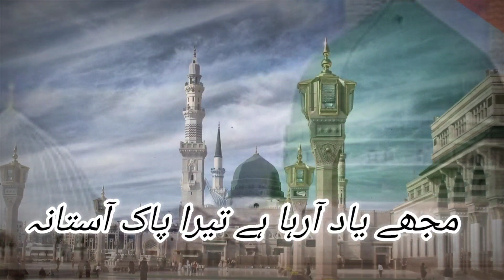⚘️Mujhe Yaad Aaraha Hai)(نعت شریف)مجھے یاد آرہا ہے تیرا پاک آستانہ)نعت